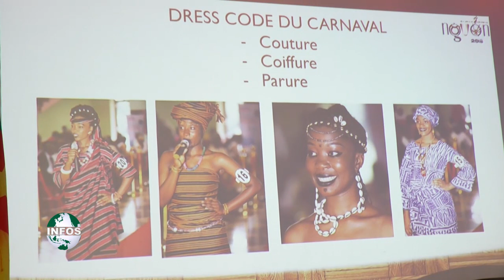CARNAVAL DE LA FEMME BAMOUN VU PAR CANAL 2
AG EN PRELUDE AU CARNAVAL DE LA FEMME BAMOUN !